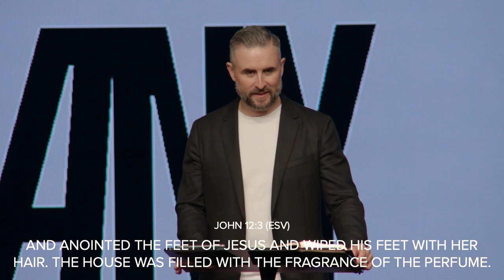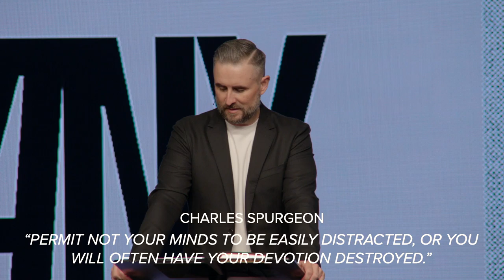Heroes // Mary of Bethany // Pastor Lee Cummings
Heroes explores the lives, work, and ministries of men and women in the New Testament whose lives made enormous impact on the world. This series will help broaden your perspective of the early Church, enlighten the eyes of your heart, and fascinate your imagination as we discover hidden truths behind some of the most important people in scripture. In this sermon, Pastor Lee brings the story of Mary of Bethany and shares what the Bible says about having undistracted devotion to God.

Focus Scripture // Luke 10:38-42 (ESV)

"Now as they went on their way, Jesus entered a village. And a woman named Martha welcomed him into her house. And she had a sister called Mary, who sat at the Lord's feet and listened to his teaching. But Martha was distracted with much serving. And she went up to him and said, “Lord, do you not care that my sister has left me to serve alone? Tell her then to help me.” But the Lord answered her, “Martha, Martha, you are anxious and troubled about many things, but one thing is necessary. Mary has chosen the good portion, which will not be taken away from her.”

Sermon Highlights:

Have you ever found yourself in a situation, a conversation, that you knew was important, or you needed to get some information that was vital, but you found yourself distracted, and then had to ask, "What was that?"

Mary of Bethany is a model of undistracted devotion to God.

We don't want God to be in our peripheral vision, we want Him to be front and center.

Mary faced the same challenges you and I face every single day, yet she chose the better part, and that's what enabled her to be undistracted.

Mary was undistracted by:

1. Offend-able Circumstances (John 11)

When her brother Lazarus, a friend of Jesus died and He then delayed, she could've been distracted by her disappointment.

Disappointment is the result of unmet expectations, and when it comes to God, we have some expectations.

in the middle of offendable circumstances, do you run out and accuse God for not meeting your needs? Or are you in a place of rest and waiting because you are so convinced by the character of God, you just know that even though you don't understand why you're in what you're in, that God sees the beginning from the end, and he works all things for the good of those who love God and are called according to his purposes.

In the middle of offend-able circumstances, do you go and accuse God for not meeting your needs? Or are you in a place of rest and waiting because you are so convinced by the character of God, you just know that even though you don't understand why you're in what you're in, that God sees the beginning from the end, and He works all things for the good of those who love Him and are called according to his purposes.

2. Urgency of the Mundane (Luke 10)

While Martha was focused on the details of doing many things that were urgent, Mary saw the priority of the one thing that was important.

Your relationship with God, your priority, your devotion, keeping your focus. It's the most important thing, because it doesn't go away.

3. The Cost of Extravagance (John 12)
Mary understood and seized the moment with Jesus. She offered Him what cost her most as an act of worship that would linger long beyond the moment at hand.

If we live undistracted in our total devotion to Jesus, every room, every circumstance, every environment you and I walk into, the fragrance of the goodness of God will fill the room everywhere we go! And others will see the goodness of our God.